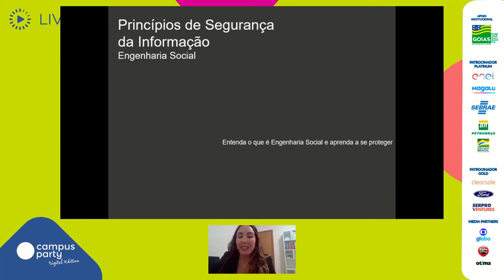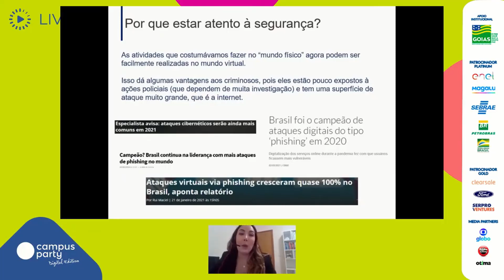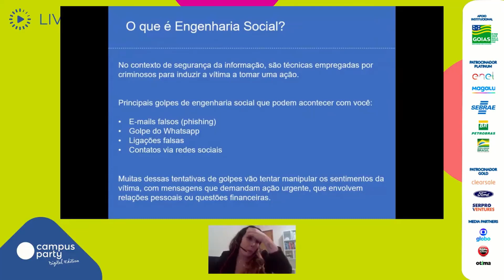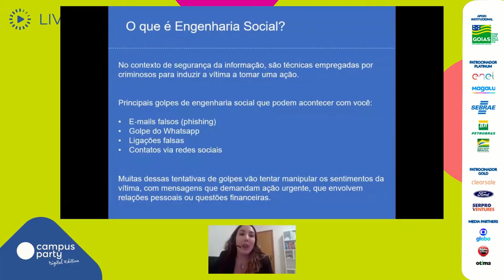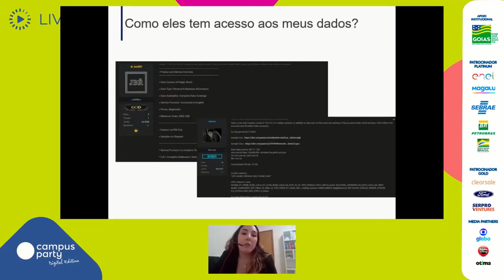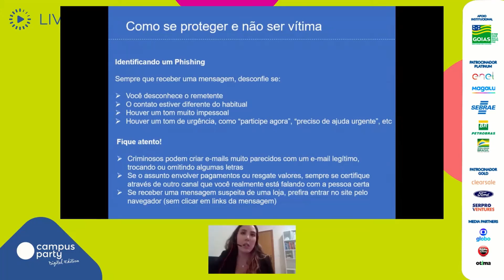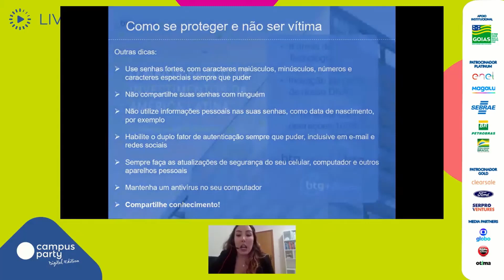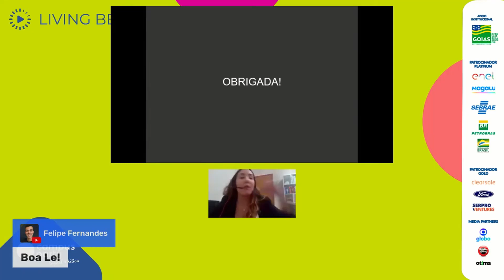Entenda o que é Engenharia Social e aprenda a se proteger - Palco: Living Better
Palco: Living Better
Data: 23/07/2020
Horário: 17:30 às 17:55

Título: Entenda o que é Engenharia Social e aprenda a se proteger
Você sabe o que os fraudadores fazem para roubar seus dados? Sabe se proteger? Aqui você vai aprender a reconhecer diversas armadilhas criadas por criminosos para roubar seus dados pessoais ou bancários e vai aprender a não ser vítima desses golpes.

Palestrante(s):
Leticia Rodrigues
Profissional com 6 anos de atuação em Segurança da Informação, atualmente no mercado financeiro, com foco em governança, treinamentos, conscientização e gestão de vulnerabilidades.